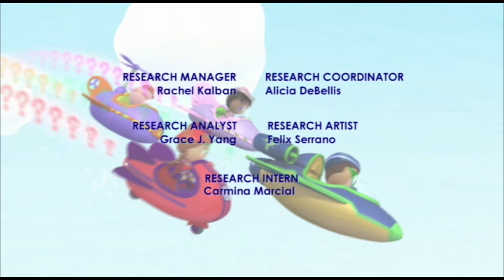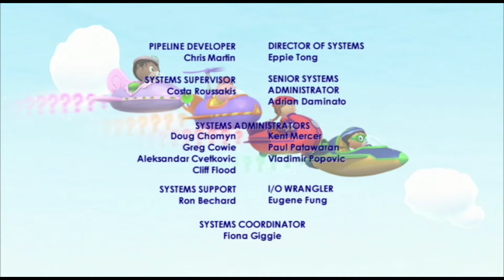Super WHY! Full Episodes ✳️ The Tiny Adventure ✳️ S01 (HD) Videos For Kids